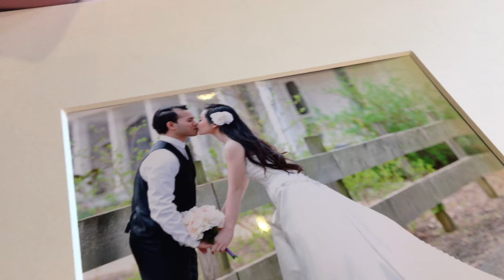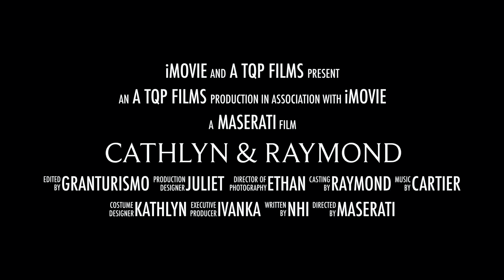Cathlyn & Raymond 2017 4K teaser 4KHDTV